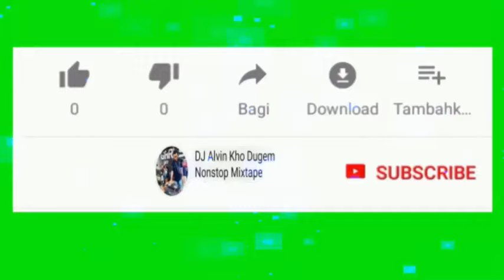💊DJ DUGEM FUNKOT PUJASERA (ARI LASSO FULL ALBUM REMIX) VIRAL KEMBARAN !💊